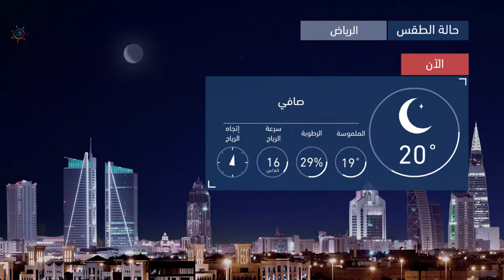طقس العرب | طقس الغد في السعودية | الأربعاء 2020/10/21